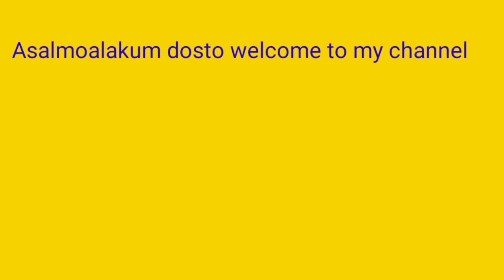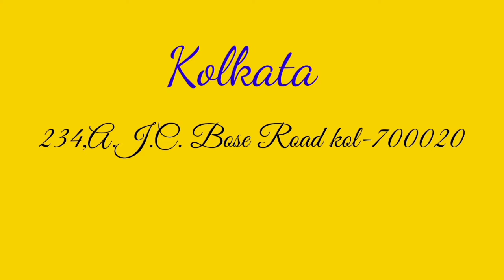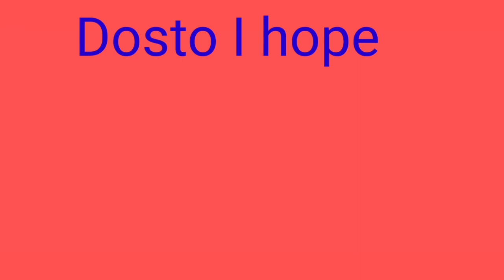safeindai. History of Nijam Palace||Nijam palace treasure of Kolkata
Asalmoalakum dosto,
    Welcome to my channel Knowledge of every things.Aj m apko History of Nijam Palace,Nijam palace treasure of Kolkata k bara m batana wali hu.Nijam palace k real name Galstan park tha jisa Arminia k billiniars J.C. Galstan n banwaya tha.